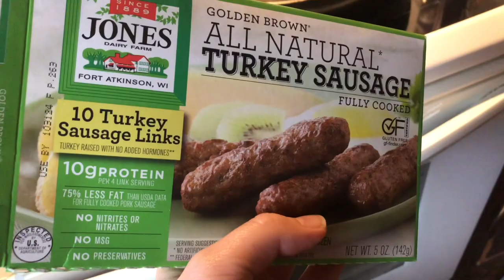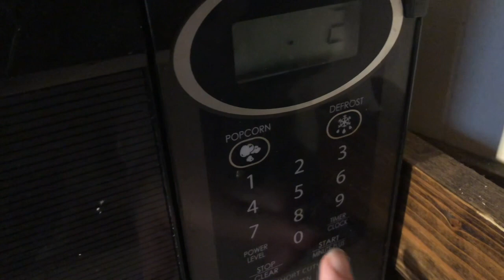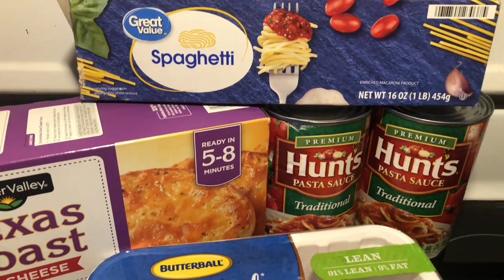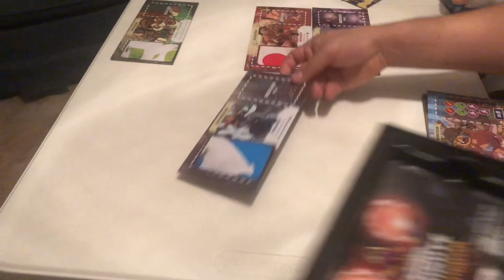Day in the Life Vlog | Comfort Food | Lazy and Rainy Day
These are my favourite kinds of days! I can't wait for SNOW days! :)